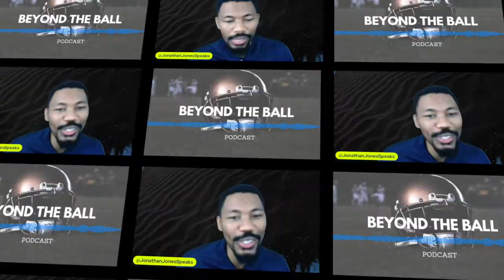How To Stop Making Excuses and Become a True Leader - Episode #58 | with Tayquon Johnson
You will learn how to set your priorities and how Tayquon learned to not make excuses for himself and the life that he desires to have. He shares how we can actually make time for the things that we are striving to accomplish while also creating a culture that's worthy of others following us.

0:00 - Snippet of the Show
00:45 - Intro to Beyond the Ball
3:20 - What does leadership mean to you?
4:25 - The mindset of a lion
5:13 - I don’t have time
7:15 - Heart for people
9:45 - What is Hope at the harbor?
11:50 - Learned mindset
12:13 - Jocko Mindset
15:00 - Lesson Grand Dad taught me
15:55 - How do you want to be remembered
16:34 - what would your teammates say about you?
18:35 - the standard of Clemson football
22:39 - name image and likeness plans.
23:00 - Athletes being able to own themselves.
27:19 - Darren wrencher
28:00 - The two min drill

Get your FREE podcast launch checklist!

And if you send me a text at , you’ll get connected to me and my team so we can help you successfully start your first podcast and be in a position to monetize your message. Your time is now!

Hey, y’all! I’m Jonathan. I’m really excited to meet you in a real, relevant, and relatable way. On my YouTube channel, we’ll be having honest conversations about all things around personal development, professional development, and podcasting. After struggling to navigate life graduating college at 23—just working any and every job I could get —I began to see the light at the end of the tunnel by beginning to speak, and I decided to start my podcast and since then I have decided to dedicate my life to helping people share their stories and their message through speaking and podcasting. Today, I'm grateful by the grace of God, that’s what I’m doing every day through my company Jonathan Jones Speaks! You can rock with me on Instagram @jonathanjonesspeaks